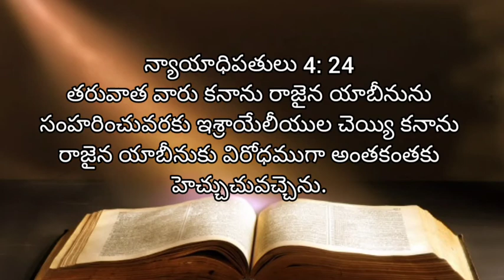Nyaayaadipathulu | adyaayamu 4 | audio Bible Telugu | living words tanuku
nyaayaadipathulu grandhamu 4 va adyaayamu